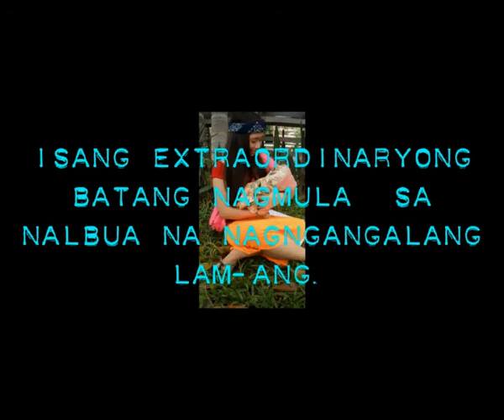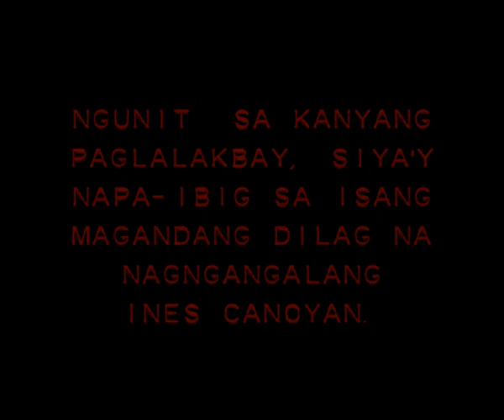BIAG NI LAM-ANG TRAILER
GRADE-9 SIMPLICITY of SAINT LOUIS COLLEGE-CEBU